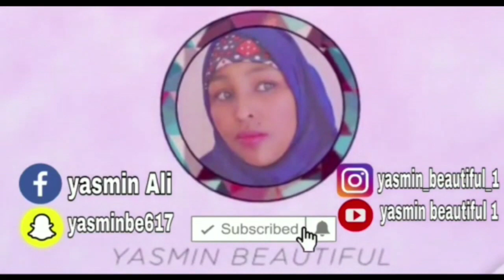Daawo sida ugu fudud aad u samesan karto pizza